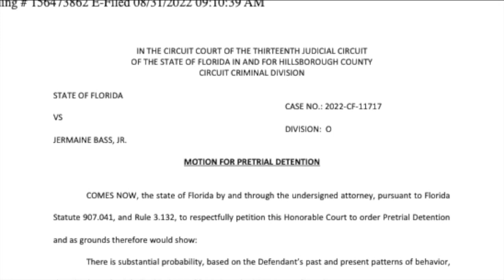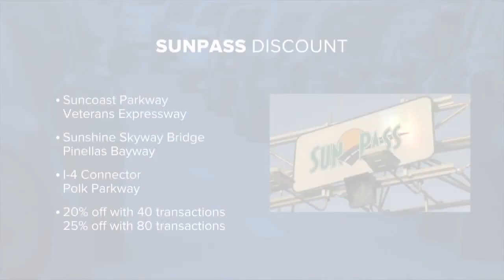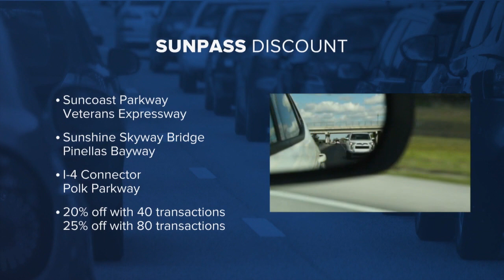ABC Action News Latest Headlines | September 1, 10am